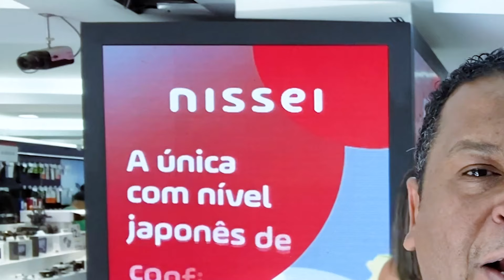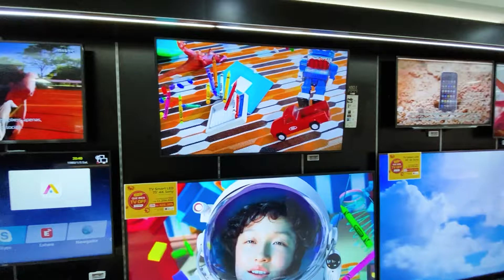COMPRAS NO PARAGUAI CONHEÇA A LOJA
Hoje o Kaka vai te levar para conhecer a loja Nissei, em Ciudad del Este no Paraguai. Está procurando lojas para fazer suas compras, a Loumar indica a Nissei para compras no Paraguai.